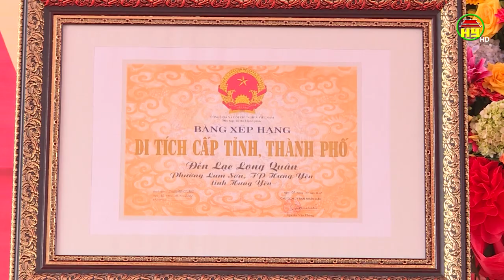Lễ đón bằng xếp hạng di tích lịch sử văn hóa cấp tỉnh đền thờ Quốc tổ Lạc Long Quân